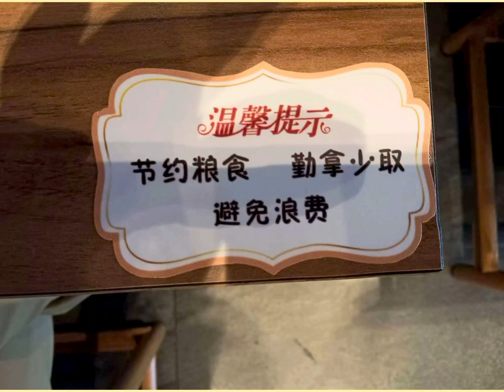In China, there is a hotel named "Amituofo Buddha."amituofo